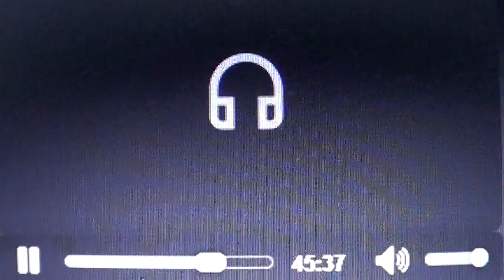#2011 audio Auszug Festspiele worms "Hr Burhardt" es kommen bessere Tage & unter meiner Leitung